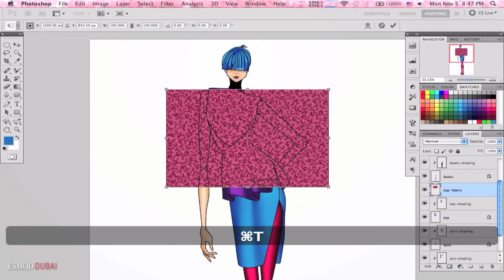Fabric Rendering in the ESMOD Dubai Photoshop & Illustrator Course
Join the ESMOD Dubai Photoshop & Illustrator Course to learn amazing digital fabric rendering techniques that bring authenticity to your fashion designs.

Computers have become an essential part of Fashion Design. This course teaches the relevant basics of the popular software. It will improve and accentuate the quality of work and productivity of a fashion designer. The program covers mood board creation, trend boards, flat drawings and textile pattern prints.